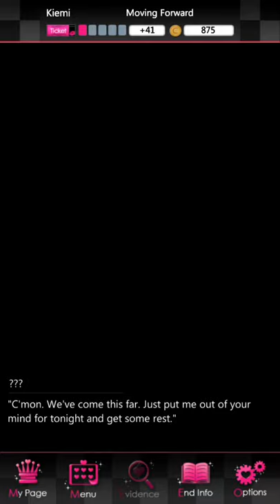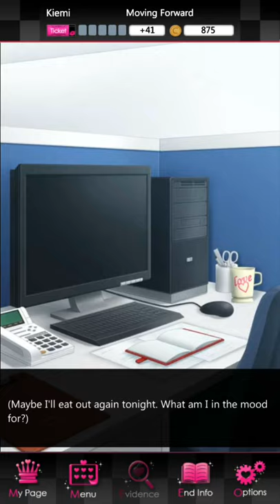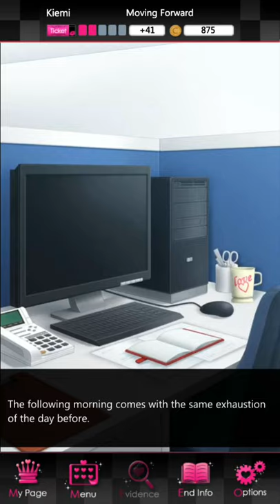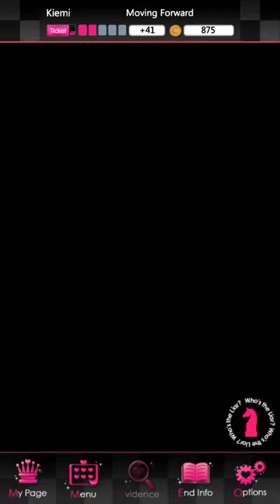Sequel 1: Kunio Route | Liar! Uncover the Truth